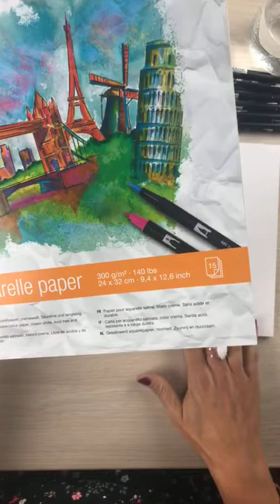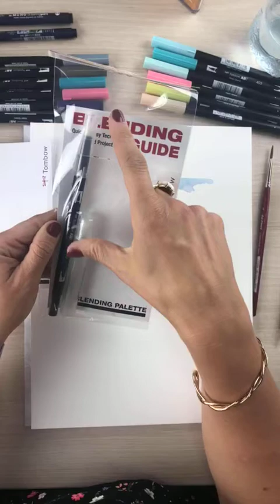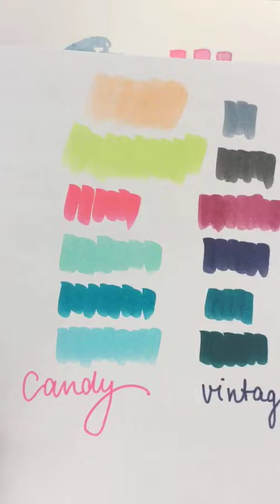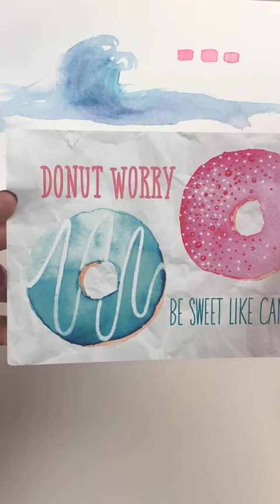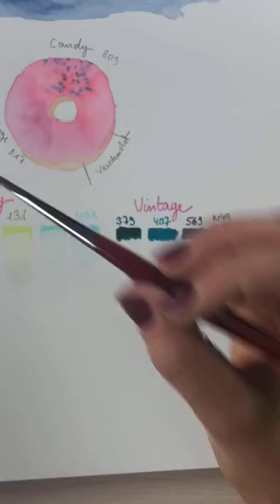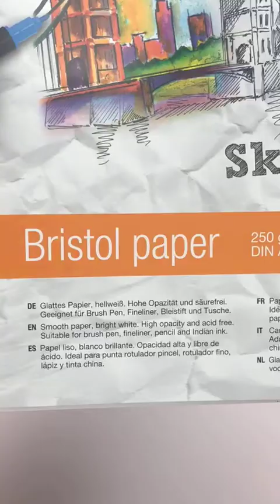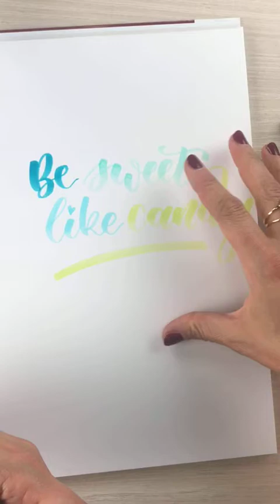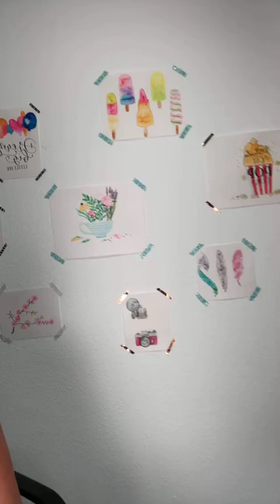Vorstellung neue Tombow ABT's Candy & Vintage | Tutorial Watercolour Donut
Seit Ende September erhaltet ihr bei uns im Online-Shop und in unseren Filialen die neuen Tombow 6er Sets "Candy Colours" und "Vintage Colours". Die 12 Farben sind ganz neu in der großen Farbauswahl der Tombow ABT's und gibt es auch nur als Sets zu kaufen.

Im Video stellt euch Melanie Robinet die neuen Farben im Detail vor und zeigt euch Schritt-für-Schritt wie ihr einen coolen Donut aquarelliert.

Viel Spaß beim Nachmalen!

Tombow ABT Dual Brush Pen:
Aquarellierbarer Fasermaler mit zwei Spitzen. Die Feinspitze (Strichstärke 0,8 mm) kommt überall dort zum Einsatz, wo es um exakte Linienführung geht, die zweite Spitze (Strichstärke 0,8 mm - 3,3 mm) ist breit und flexibel wie ein Pinsel. Erhältlich in 107 leuchtenden Farben + Blender. Hergestellt auf Wasserbasis: Die Farben können miteinander vermischt werden und sind mit herrlichen Farbverläufen aquarellierbar. Perfekt für Handlettering, Aquarell, Illustrationen, Stemplen / Karten gestalten, Comic / Manga zeichnen, Journaling, Mandalas kolorieren u.v.m.. Die Farben sind säurefrei, ungiftig und geruchlos. Lichtechtheit wird nicht garantiert.

Zur Info: im Video ist von der 20% Rabattaktion "Glamour Shopping Week" die Rede. Diese fand bereits im Zeitraum 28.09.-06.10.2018 statt.